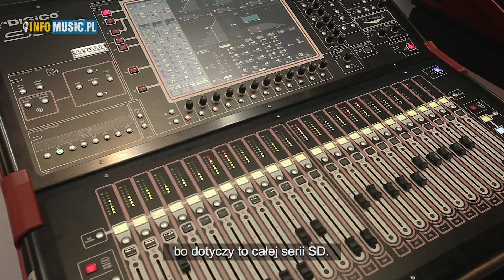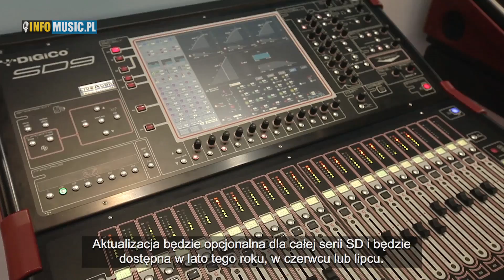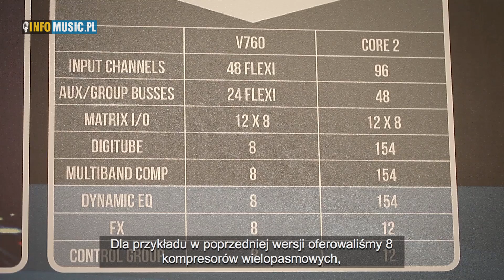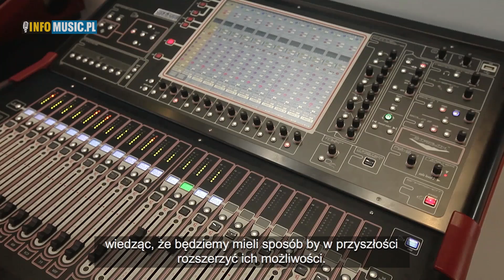DiGiCo - Nowy firmware - Jakie korzyści ?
Na PL+S'16 firma DiGiCo zapowiedziała wydanie aktualizacji silnika przetwarzania cyfrowego wszystkich swoich konsol serii SD: aktualizacja Stealth Core 2, która będzie dostępna od lata tego roku, oznacza znaczące zwiększenie możliwości procesujących mikserów SD, bez zwiększania ich fizycznego rozmiaru czy rozszerzana o kolejne jednostki sprzętowe.